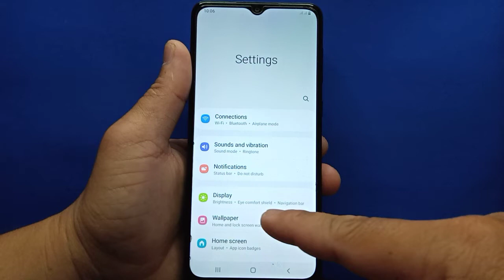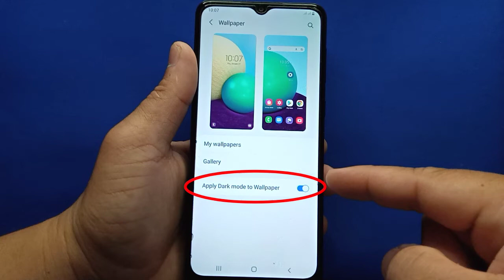How to enable/disable apply dark mode to wallpaper on Samsung Galaxy A02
Do you want to enable or disable apply dark mode to wallpaper on Samsung.  In this tutorial I will teach you how to enable/disable apply dark mode to wallpaper on Samsung Galaxy A02 mobile phone.

Thanks...